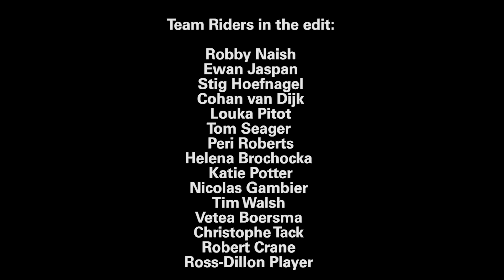Unplug with Naish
"Take your life back. Kiteboarding is the perfect means to completely unplug your life. Throw away your phone, throw away your computer, get off social media, and get out into the wind." — Robby Naish